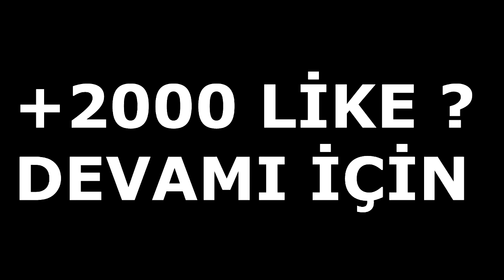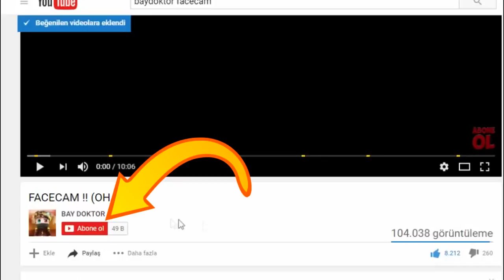50 OBSİDYEN İLE YATAĞI KAPLADIK !! MİNECRAFT BEDWARS